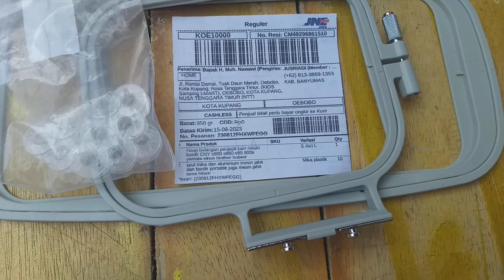Hoop bidangan penjepit mesin bordir cny e900 dan e960 ukuran S dan L oebobo kota kupang